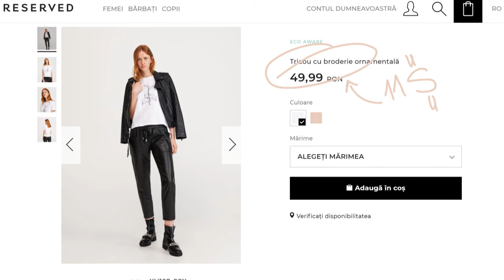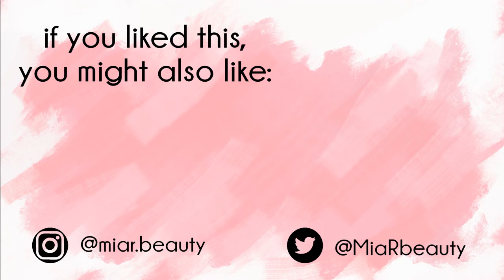January Vanity Budget update| Decluttering, the Magpie Brain & more thoughts!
hello friends! and welcome to my january beauty budget update
it was an interesting month, not as hard as it could've been, but not as easy either, and i have a lot of thoughts

THINGS REFERENCED IN THE VIDEO(*):
Reserved tshirts with decorative embroidery
Becca Under Eye Brightening Corrector
Hourglass Ambient Lighting Powder Mini
(weirdly both of these were $2 - $3 cheaper each in Romanian Sephoras and I don't understand how that works)

ON MY FACE(*):
Juvia's Place Douce palette for both eyes and blush colour
Nyx Born To Glow foundation in Light
Catrice eyebrow pencil + Essence Make Me Brow
L'Oreal Color Riche Shine in 112 Only in Paris
Wet n Wild highlighter/blush in Don't Flutter Yourself
Garnier Hyaluronic Aloe Gel Moisturizer as primer
Maybelline Snapscara

(((((*)))))these are not affiliate links but I do get a small kickback if you decide to buy after clicking through them. i'm only partially linking things because certain things i don't know where you can find them in your country & i'm not about to waste your time with bad links